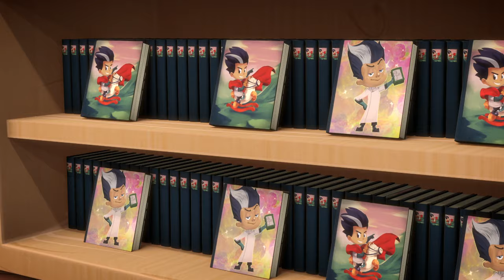The Magic School Bus | Full Episodes | PJ Masks | Cartoons for Kids | Animation for Kids